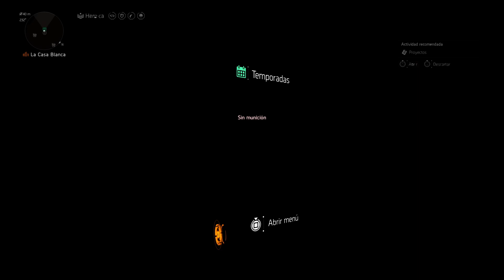🔥🔥🔥🔥 Raid con los manquitos en the division 2🔥🔥🔥🔥 08/03/2024